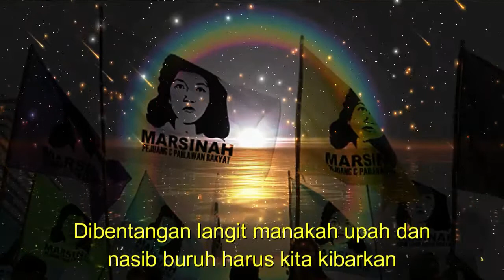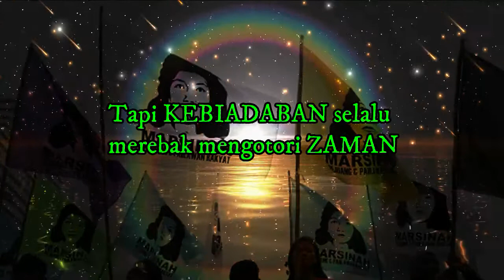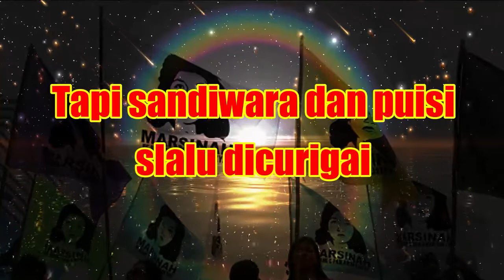MARSINAH - Kantata Takwa | Lagu Langka Tidak Beredar (LIRIK)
There is no content like images, music & clips created / owned by us. This content is purely fan-made.